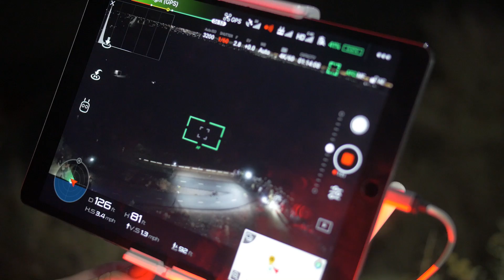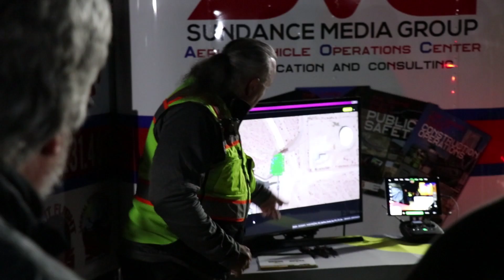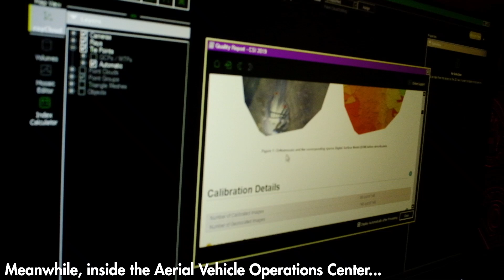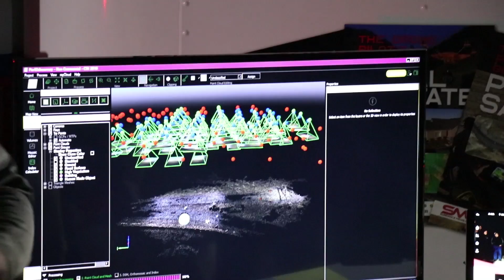CSI: Night Crime Scene Mapping by a UAV Drone | Demo